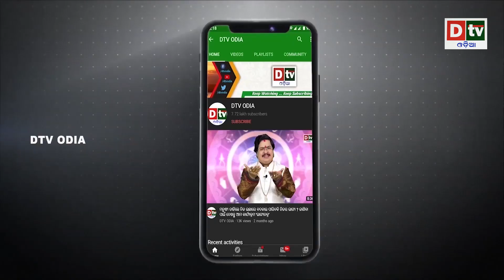SPEED NEWS@14.10.2021| ବଢୁଛି ଚୀନର ଦାଦାଗିରି | Odia news live updates#dtvodia